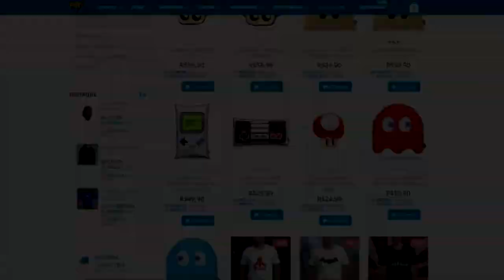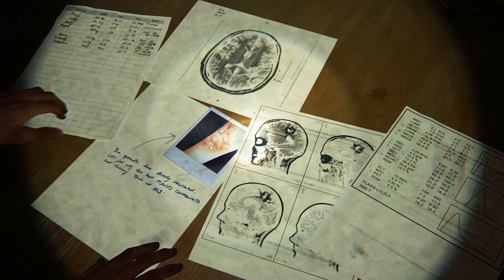COM SPOILERS | É LACRADOR ? A HISTÓRIA É RUIM ? | MINHA ANÁLISE SOBRE THE LAST OF US PARTE 2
Hoje é dia de falar mais sobre The Last of us Parte 2 galera, porém agora a  gente vai falar , com SPOILERS, o que eu achei da história, o que realmente o jogo passa, bora entender ..